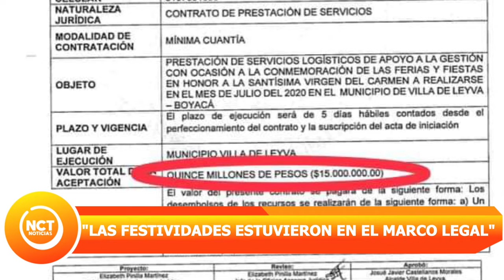Top 1 - "LAS FESTIVIDADES ESTUVIERON EN EL MARCO LEGAL"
Frente a las polémicas generadas por un contrato para celebrar las fiestas de la Virgen del Carmen en Villa  de Leyva, el alcalde Javier Castellanos indicó que actuó en el marco de la Ley. Agregó que con estos recursos se beneficiaron artistas locales, que recibieron apoyo para su economía en el marco de la crisis por COVID19.